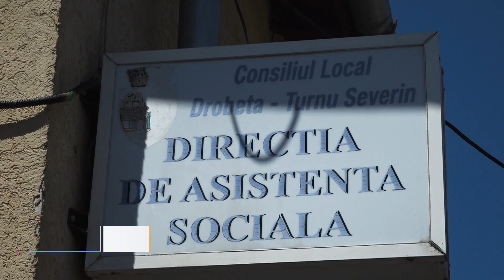VEȘTI BUNE PENTRU MAMELE CARE PROVIN DIN MEDII DEFAVORIZATE